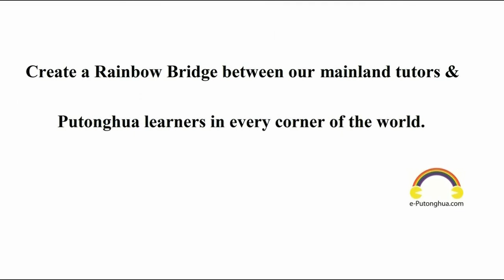♡♡♡Standard Chinese Language Learning♡♡♡ (Mandarin) (08.28) 航班系列(三)商务舱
♡♡♡Standard Chinese Language Learning♡♡♡ (Mandarin) (08.28) 航班系列(三)商务舱 A：Kě yǐ shēng wéi shāngwùcāng ma？A：可以升为商务舱吗？A: Can I upgrade to the business class? B：Hěn bàoqiàn，shāngwùcāng yǐjīng mǎnzuò le。B：很抱歉，商务舱已经满座了。B: Sorry. The business class has been fully booked.